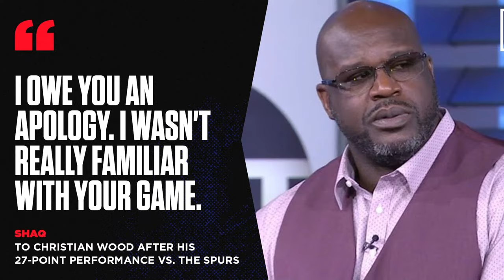BEST & WORST PLAYS in OWCS Week 5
to this day no one knows what bro was doing